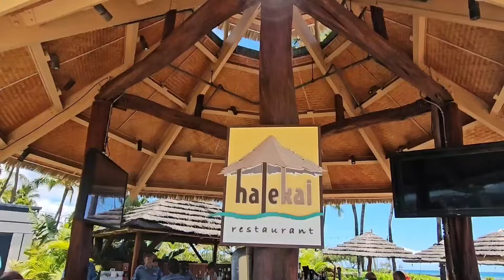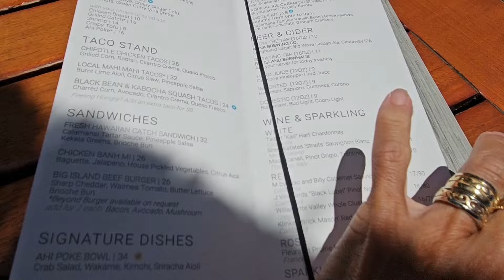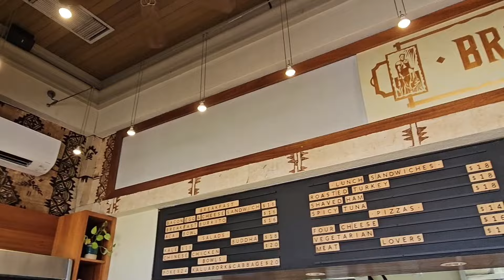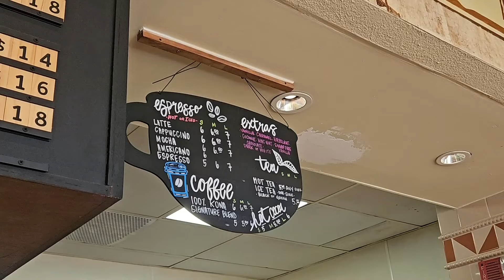ハワイ島・ロブスターチャーハン8,000円 フェアモント・オーキッドで研修会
ラグジュアリーホテルでのランチのお値段は破格でした